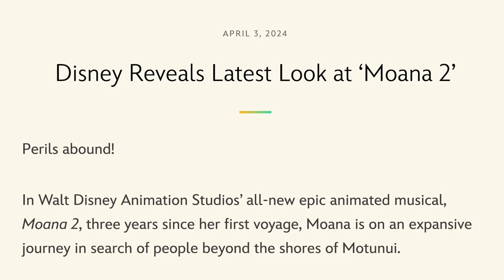Moana 2 | New still of 19-year-old Moana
At The Walt Disney Company Annual Shareholders Meeting Disney revealed a new still from Moana 2.  Watch this video for an analysis of the image.